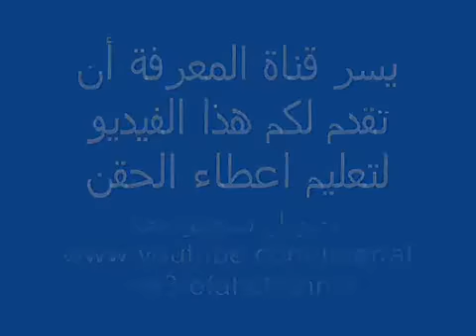تعليم طريقة الحقن